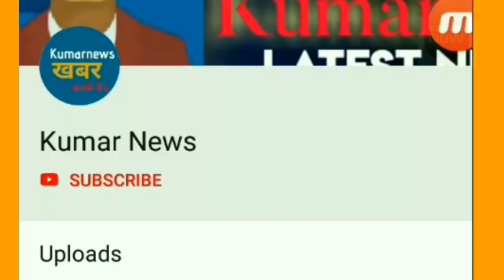Indvsaus : ऑस्ट्रेलिया का Mind Game शुरू, सीरीज Start होने से पहले ही, जानिए क्या है पूरा माजरा